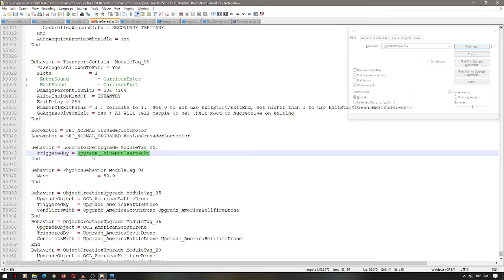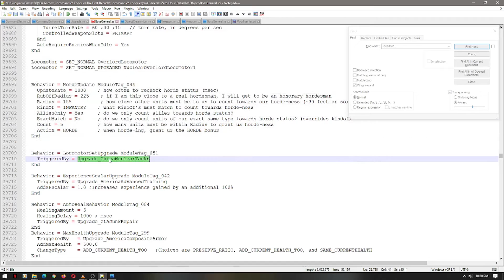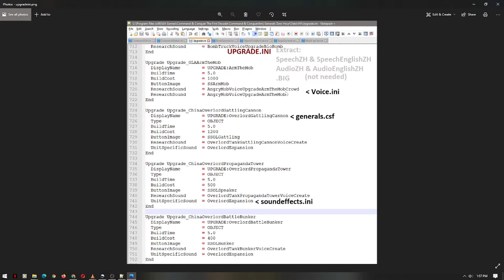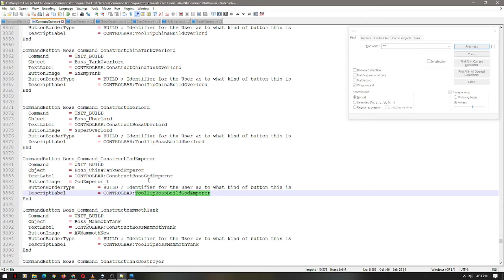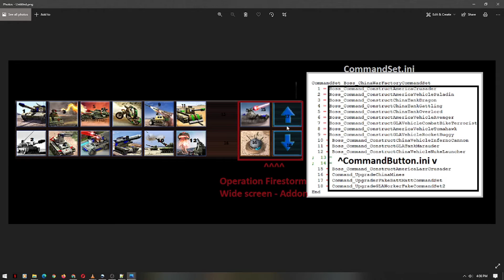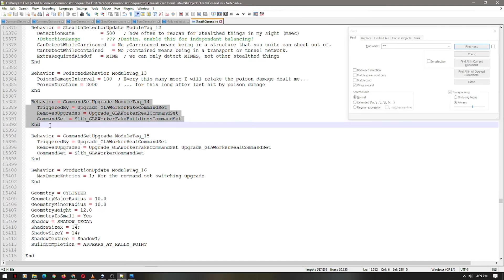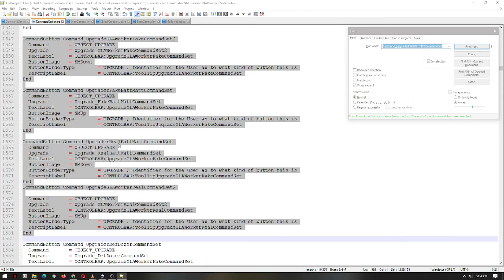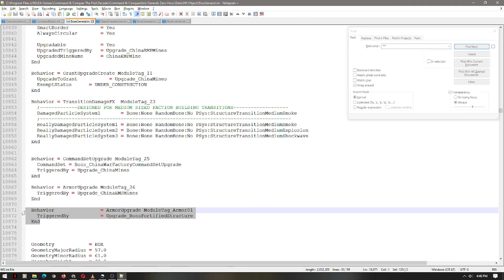Generals Zero Hour Modding Tutorial - Indepth Unit edits 2 (Locomotor, Upgrade, CommandButtons/Sets)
***This is a direct sequel to "adding a unit" tutorial - INTERMEDIATE

Comment your questions, I may answer with a video :)

**Small but In-Depth unit edit Tutorials - Indepth ini coding. Looking at Upgrade modules.

And as always - you got questions, I may have answers

  Edit Unit Properites/Modules

- Upgrades (upgrade.ini)
  - Adding Multiple commandsets (GLA fake commandset upgrade) (skip to 6:00)
-Commands, Cameos, and Commandsets,
Note Removeupgrade: means you can rebuy the previous upgrade, to allow switchung and reswitching.

 - CommandSet.ini
 - CommandButton.ini